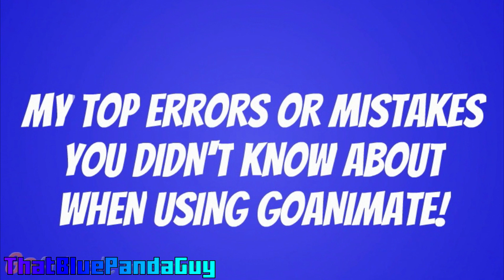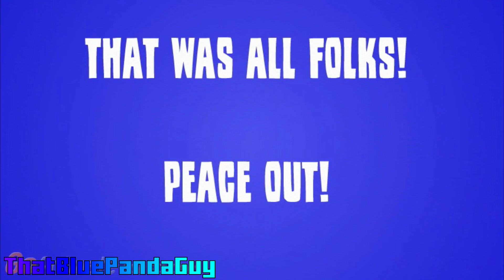Top Errors Or Mistakes You Didn't Know When Using GoAnimate!